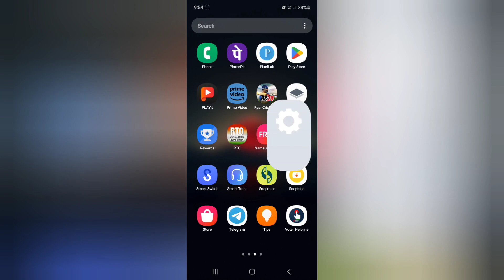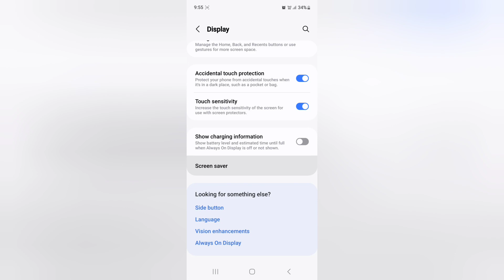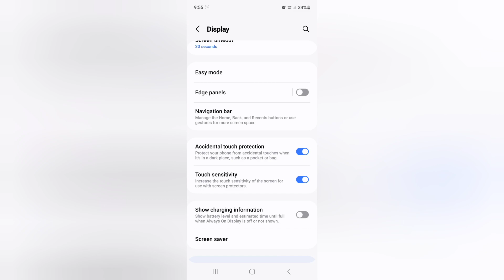Samsung A15 5g screen refresh rate kaise change kare, how to set screen refresh rate in Samsung, 120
Samsung A15 5g screen refresh rate kaise change kare, how to set screen refresh rate in Samsung, 120 hz, 60hz , display settings